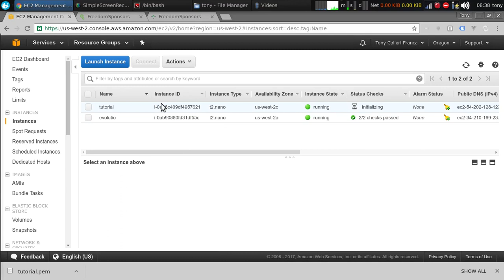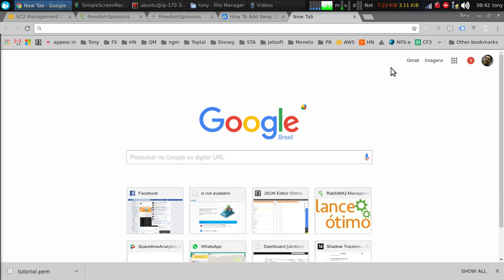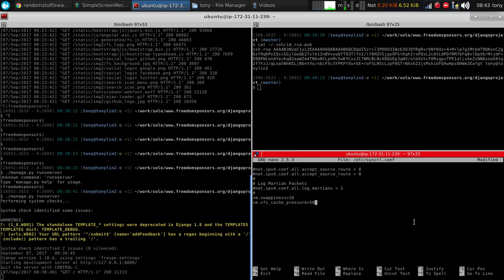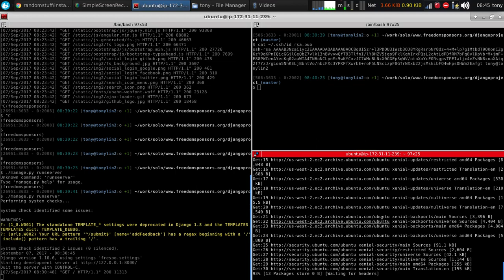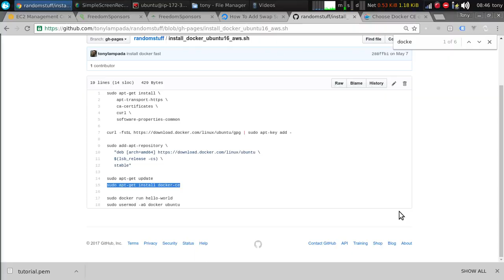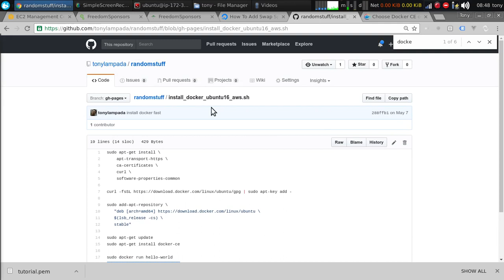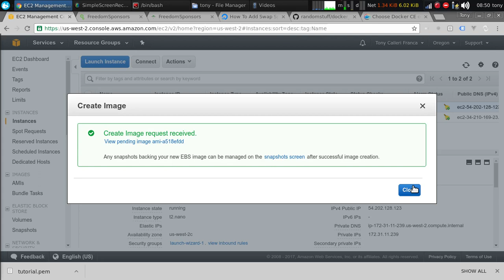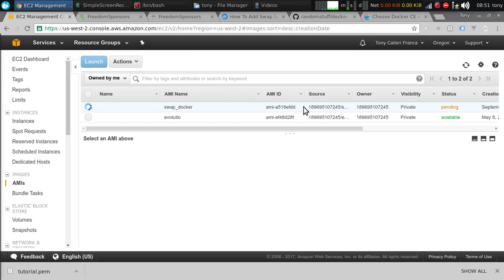03 - swap + docker